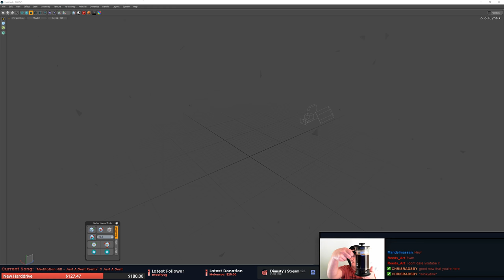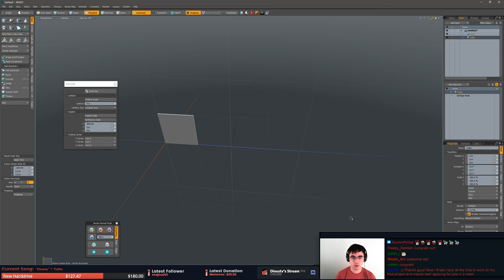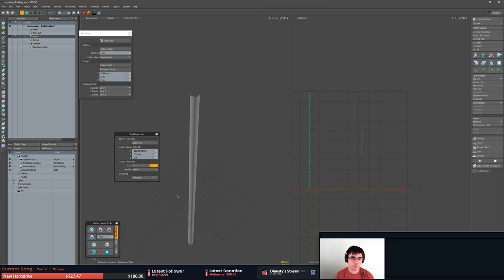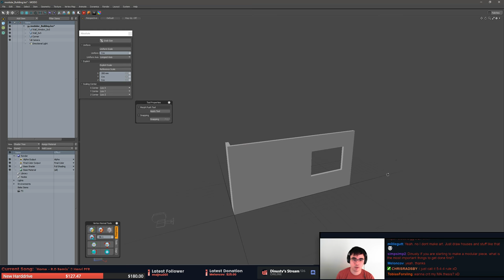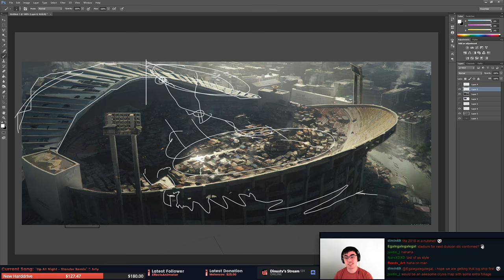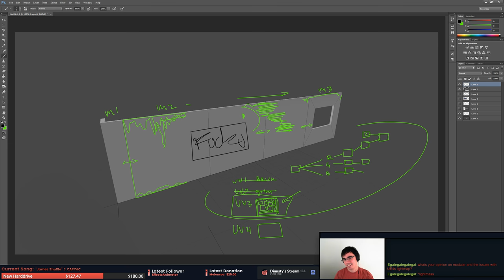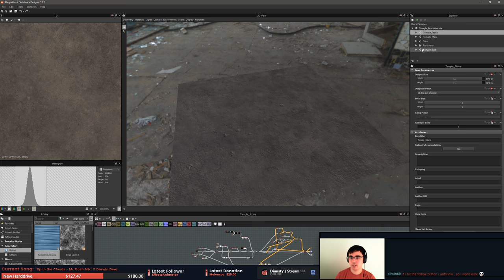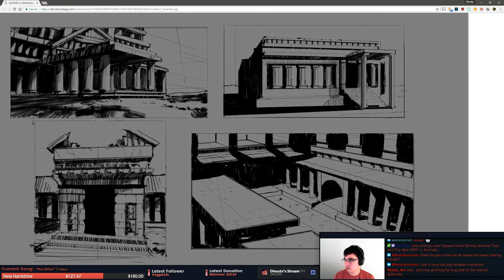How to build modular [EP38]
No tags on this one since it should be watched in its entirety. A pretty deep look into building modular. How it works and some general rules when approaching it.

There are technical issues in this process that need looking at such as the UVs and how they are used for Lightmap vs realtime lighting.

Even so the ideas about how modular systems work are fundamental.

►2h 11m

►Live Tuesdays and Thursdays 7pm GMT+1